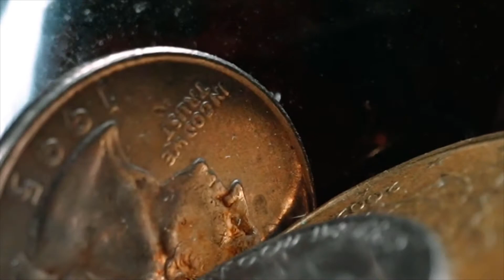Neden SUYA PARA atıyoruz?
Bu videoda dilek havuzlarına para atma geleneğinin köklerine iniyoruz. Gümüş elementinin daha önce bilmiyor olabileceğiniz özelliklerini izah ediyorum.

Videodaki iki klip ABD medyasından alıntıdır.